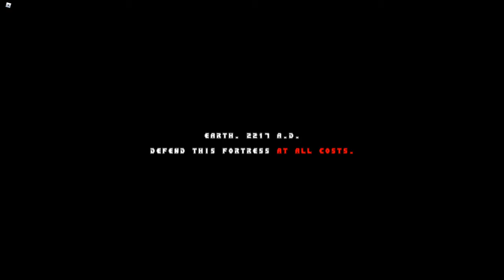RooM Crucible Energy Sword Easter Egg | Roblox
Roblox RooM is a recreation of the game called ''doom'' in the game, i found a little easter egg of the crucible energy sword, i dont think it does anything but its cool! enjoy!! :)